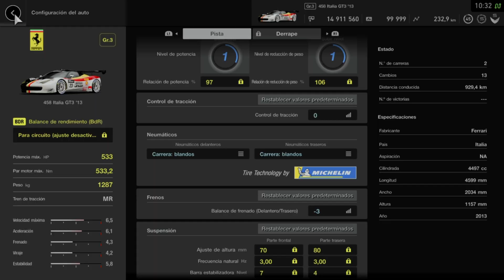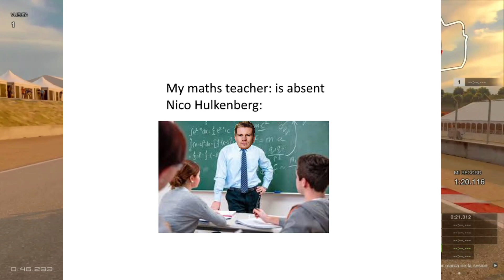Probando en contrareloj Paso a Paso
Esta fue una sesión corta demostrativa. Generalmente trato de dedicar al menos una hora con descansos de 5 minutos. El objetivo es siempre llegar hasta mi límite para luego probar al siguiente día.
No quiero decir que este sea el único método correcto. Puede que la gente tenga otro más eficiente para su estilo de manejo.

Muchas gracias  Cockpit Vergara por su apoyo.

Get your membership here to have fully access to more content, private lessons,  Race with subs and more!